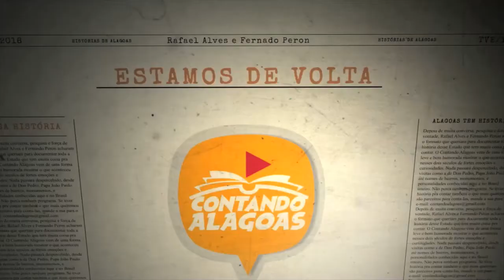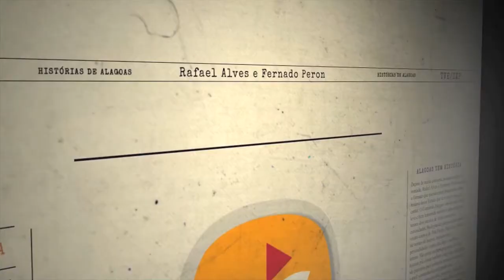Contando Alagoas - Nise da Silveira - Os Barões Alagoanos - Pç Afrânio Jorge (BL2)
10º Programa - Contando Alagoas
Exibição: 27.09.19